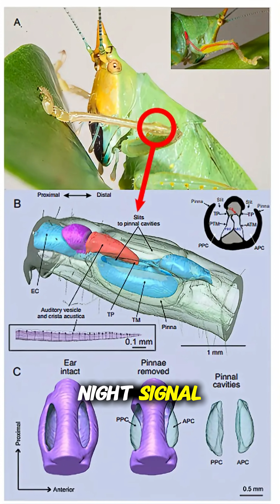The Giant Malaysian Katydid – Nature’s Leaf-Mimicking Giant!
Meet the Giant Malaysian Katydid, the world’s largest katydid species! With a wingspan reaching up to 25 cm, it perfectly mimics a leaf, making it almost invisible in the rainforest. Males create powerful calls during the night that echo through the jungle — and their ears are actually on their legs! Scientists even study their sounds to track the health of tropical ecosystems. Watch till the end to discover how this shy but powerful insect keeps nature in balance!